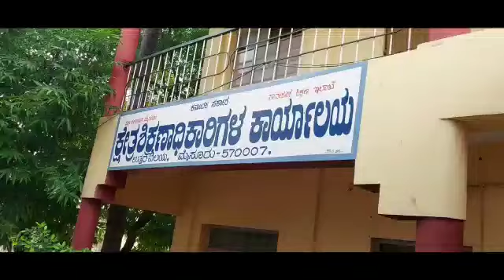ಸ್ವಾತಂತ್ರ್ಯ ದಿನಾಚರಣೆ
Video from ಡಾ. ವಚನ ಕುಮಾರಸ್ವಾಮಿ